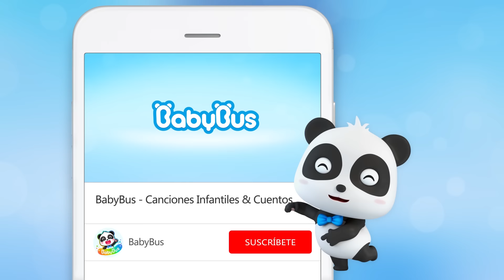¡Hola! ¡Adiós! | Canciones Infantiles | Video Para Niños | BabyBus Español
00:00 ¡Hola! ¡Adiós!
02:49 ¡Hola, Amigos Postres!
05:49 Itsy Bitsy Araña
07:54 El Camión de Basura Trabajador
09:51 Amo a Mi Familia
12:00 Jugar en la Playa
13:56 No Tengo Miedo de los Médicos
16:42 Mantendré Modales Públicos
19:16 Abre la Puerta, Conejita
21:46 Te Amo Papá

❤ Letra:

Hola hola hola hola
Al ver a tus amigos
Di amablemente
Hola

Di en voz alta
Hola

Di alegre
Hola

Adiós adiós adiós adiós
Cuando vas a casa
Di amablemente
Adiós

Adiós

Di alegremente
Adiós